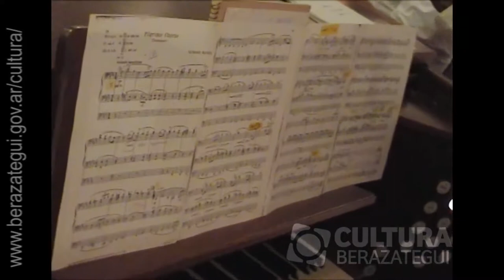Concierto de Música Sacra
En el marco de la inauguración de la muestra del V Salón de Arte Sacro, la Secretaría de Cultura y Educación de la Municipalidad de Berazategui ofreció el sábado 24 de marzo de 2012 un concierto de Música Sacra con las actuaciones del reconocido organista José Luis Bella y del Coro Municipal de Adultos, ensamble dirigido por Edgardo Palotta que ese año celebraba su XXV Aniversario. Con un repertorio conformado por obras de Johann Sebastian Bach, Gabriel Fauré, Wolfgang Amadeus Mozart, Georg Friedrich Händel, Olivier Messiaen y Richard Wagner, el espectáculo deslumbró a quienes se hicieron presentes en la Sala de Exposiciones del Centro Cultural Municipal “León F. Rigolleau”, de Berazategui.

Secretaría de Cultura y Educación - Municipalidad de Berazategui.